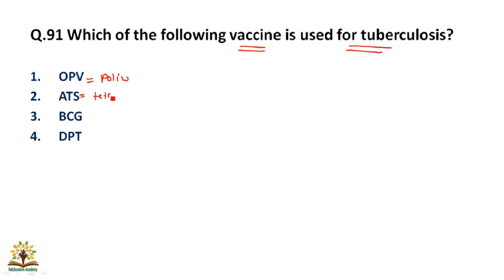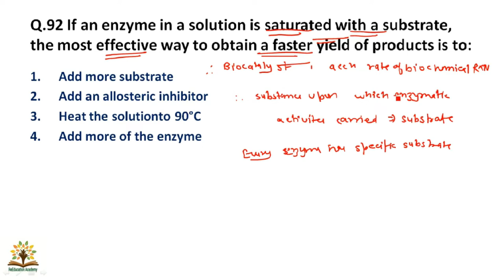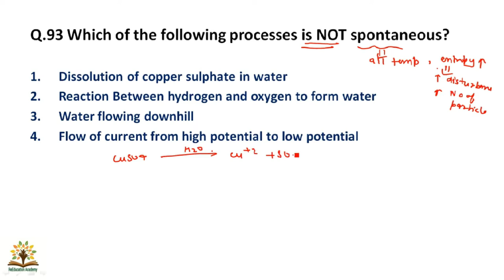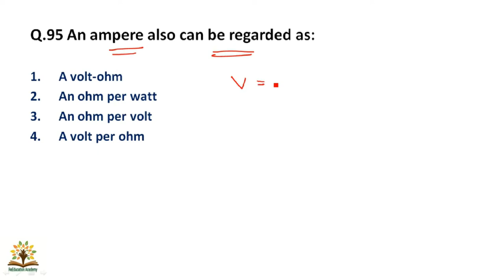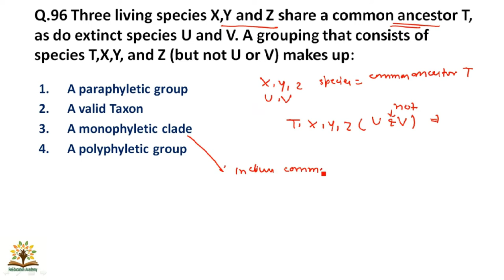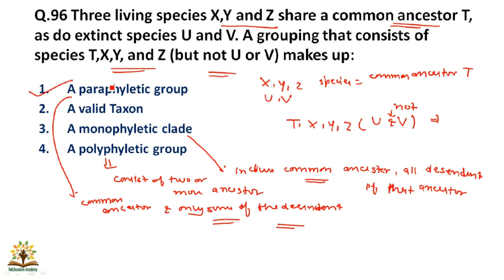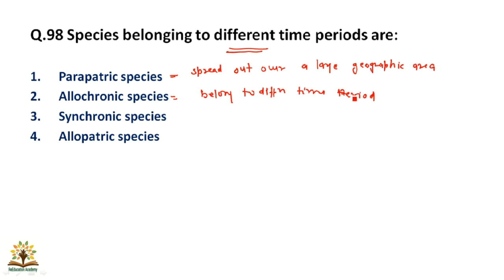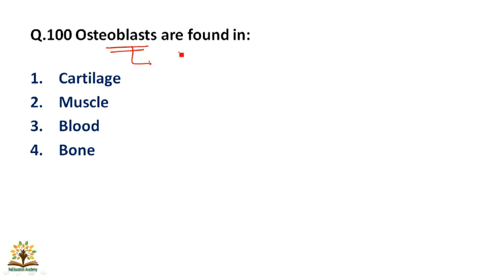Part 10। nvs 2019 science paper solution। nvs tgt 2019 science paper solution । nvs tgt 2019 science